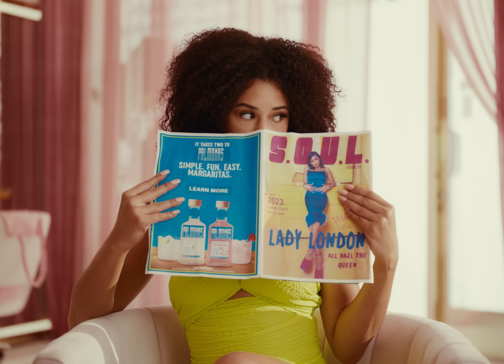Lady London - Yea Yea with Dreezy (Official Video)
Director: Sam Brave
Executive Producer: Guerilla Mike
A GUERILLA HOLLYWOOD Production